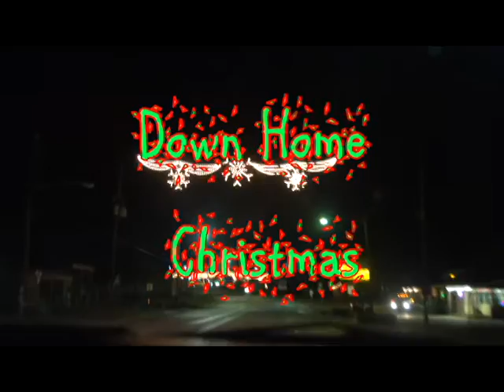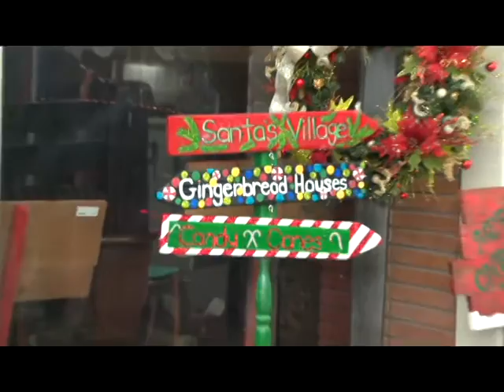Down home christmas in Weimar TX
Its that time of year again and Weimarjoe was there to capture it.